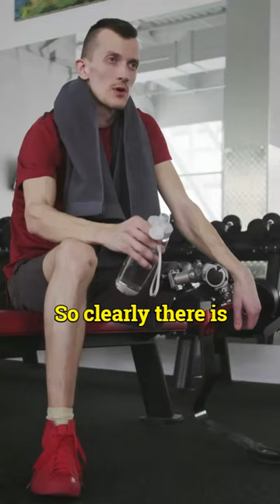Not for QUITTERS 😈motivational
This short will help you in understanding the process of fitness and what it requires to be fit.